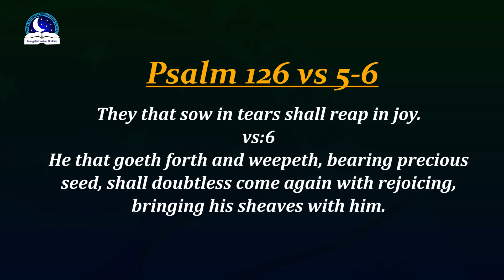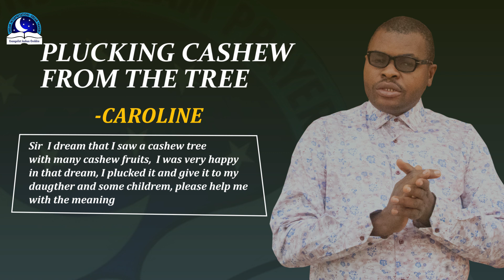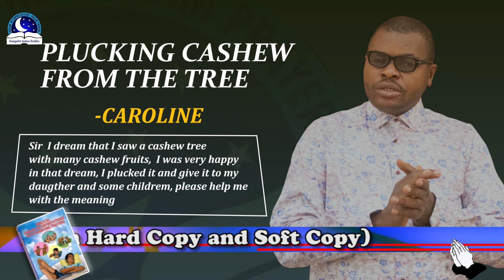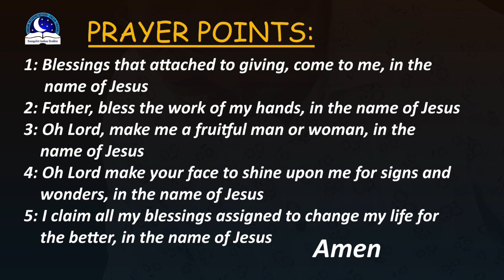Plucking Cashew Fruits From The Tree - Your Dream Biblical Meaning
You are watching 'Your Dream Meaning by Evangelist Joshua', is a program devoted or dedicated to interpreting your dreams. Today, we are going to interpret our fan dreams. Titled: 'Dreams of plucking cashew fruit from a tree'. To pluck cashew represent focus, dedicated,  hardwork, If you plucked them in dream then it means success, happiness, prosperity, fruitfulness etc.  Something good will locate you very soon. Be expectant. Drop your similar dreams at the comment section and we shall interpret them by God's leading. May your life be fruitful with divine blessings, in Jesus name.